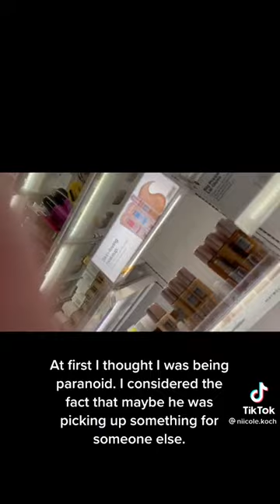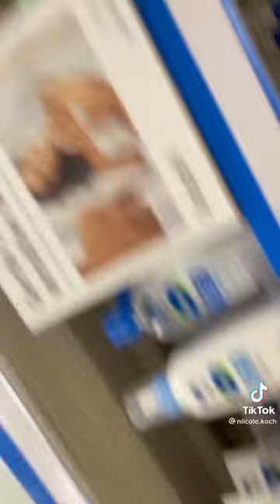NON CHAD Creep Follows Woman In Target